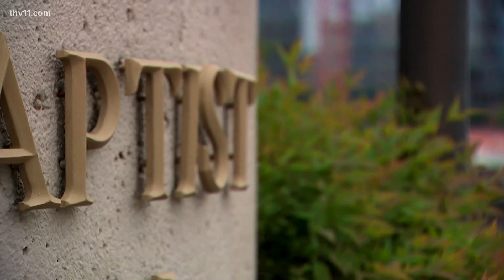At least 18 Arkansas church personnel named in Southern Baptist abusers list